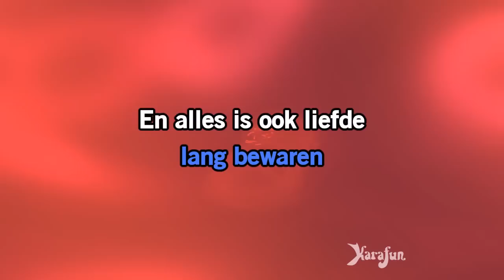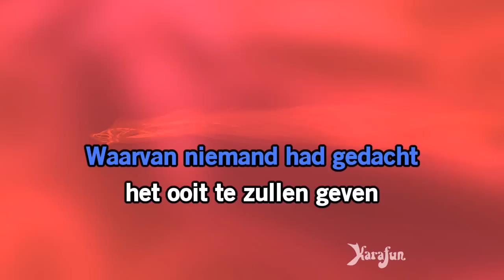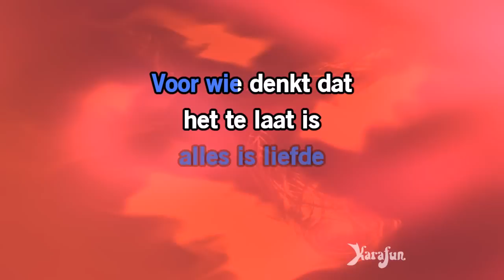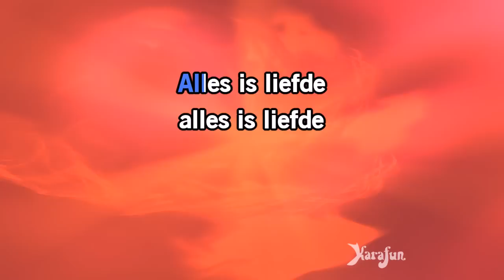Karaoke Alles is liefde (akoestisch) - Blof *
* Deze versie bevat een training vocale gids om u te helpen het lied leren. De karaoke-versie zonder de vocale gids is beschikbaar op Deze opname is een cover van Alles is liefde (akoestisch) beroemd gemaakt door Blof - Deze versie is niet de originele versie, en wordt niet uitgevoerd door Blof. Deze instrumentale / playback versie bevat een vocale gids, de teksten en de backing vocals.

Alle werken op de KaraFun kanalen worden met licentieovereenkomst gebruikt met toestemming van de rechthebbenden (muziekcompositie, geluid opnieuw opgenomen).